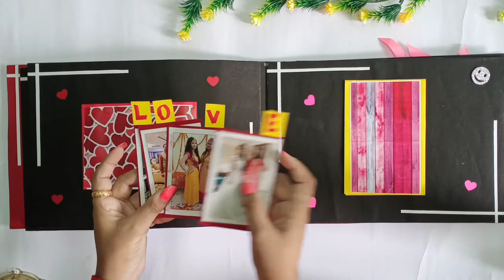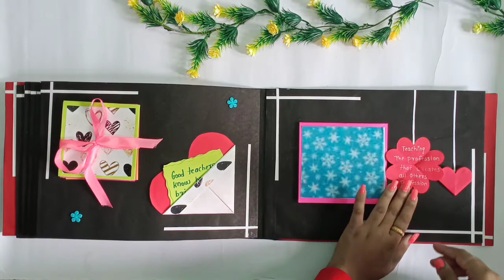Scrapbook For Sale | Photo Album | Affordable Price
For Order Contact This Number 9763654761